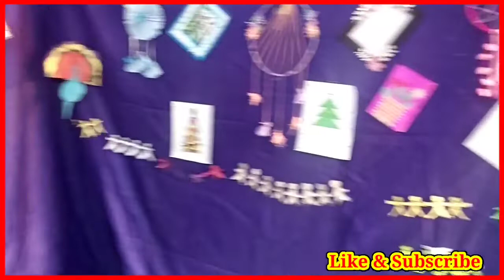Science-Project Art & Craft by Primary and pre primary Students